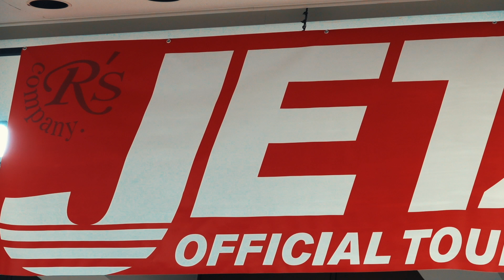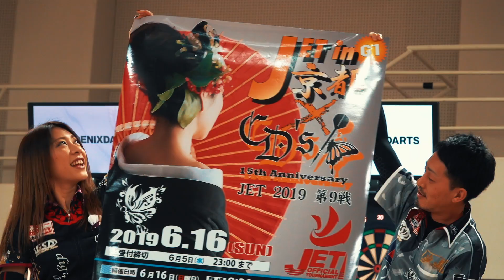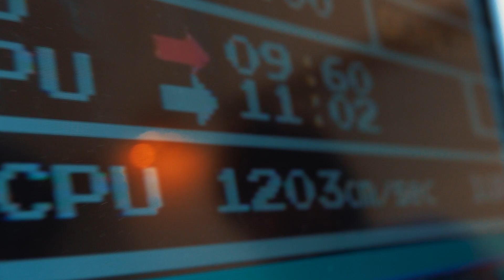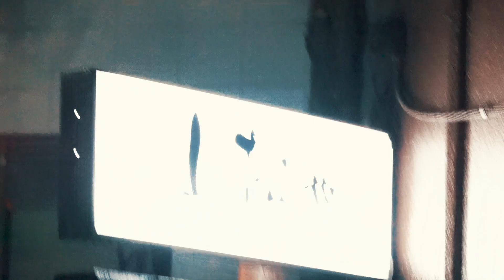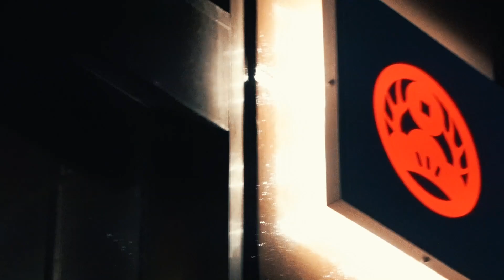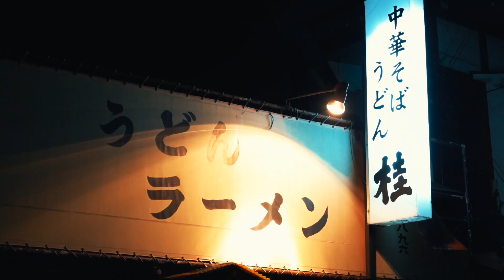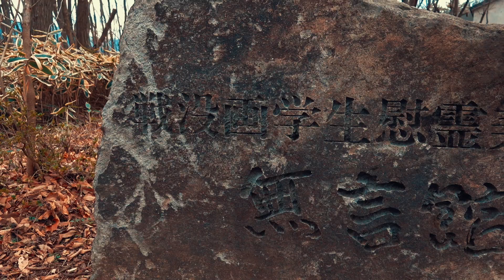JET石川 そして長野上田市観光 Vlog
【機材】
カメラ : SONY RX10 M4  Canon EOS M3
録音　 : 内蔵マイク
編集ソフト : Final Cat Pro X
　　　　　  motion5